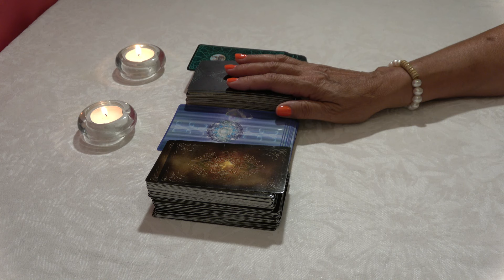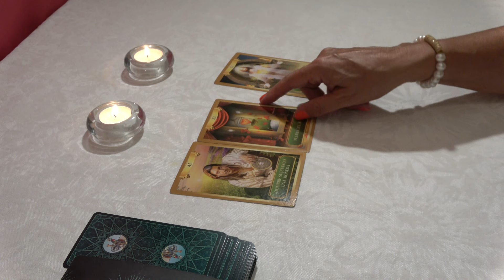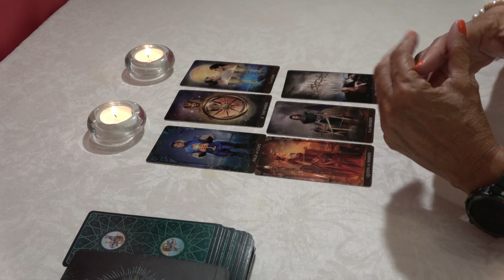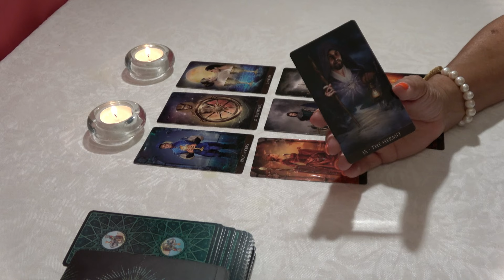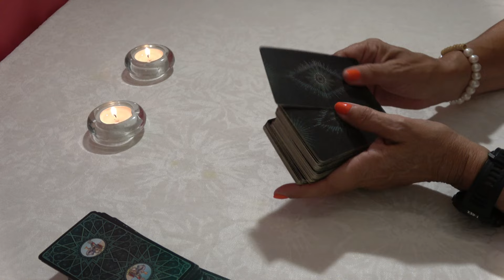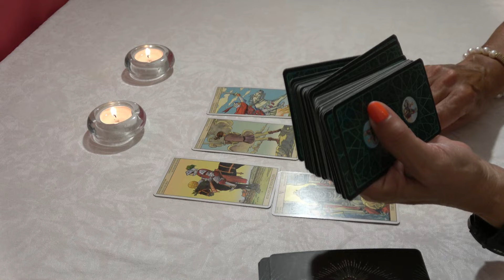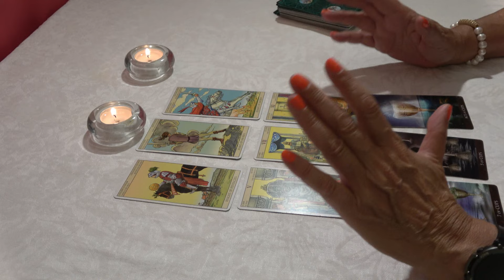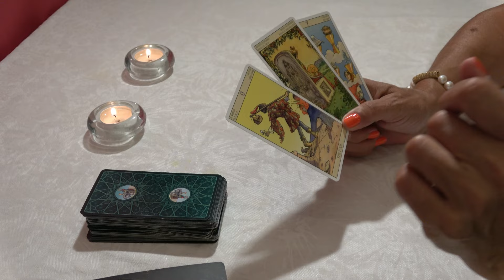CÁNCER 🆘CAMBIAS LA DIRECCIÓN DE TU VIDA!🎀NUEVO ENFOQUE🧿VA A PASAR...TODO LO QUE UN DÍA QUISISTE❤️